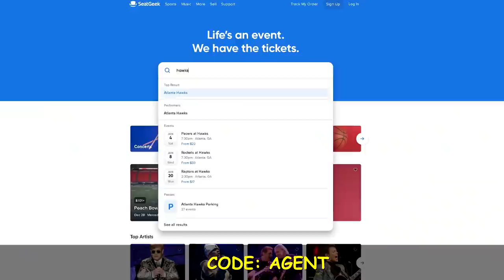im uninstalling nba 2k20...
NBA 2K20 can make me furious sometimes... but when I'm sick and bored, I have no other choice.